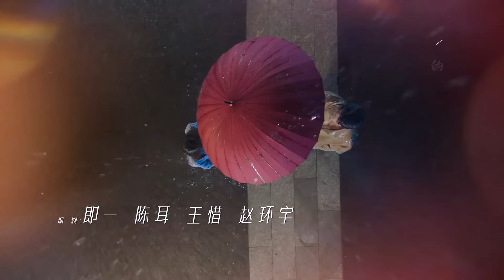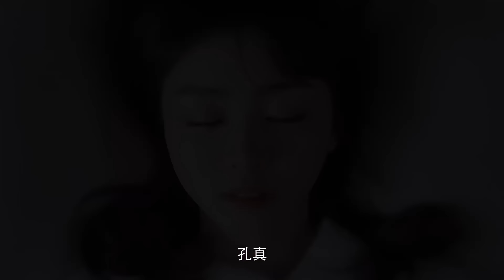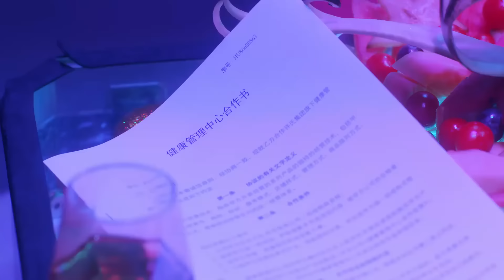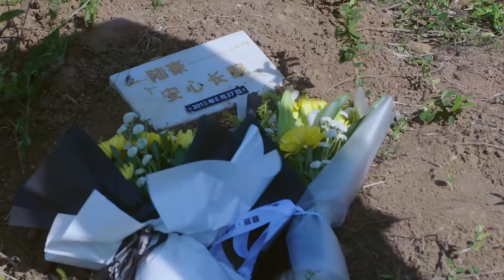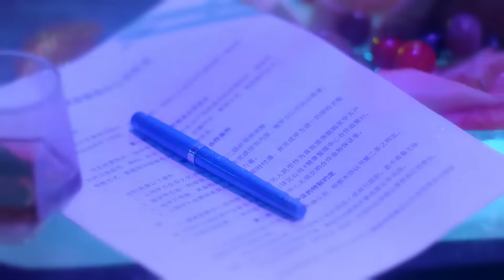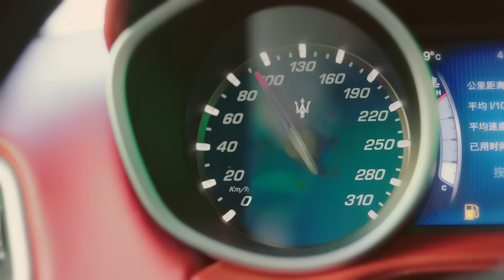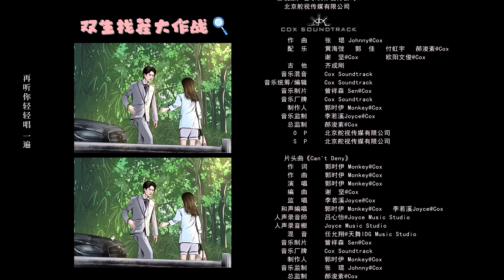【Multi-Sub】双生炽爱01丨双生兄弟同爱一人，错位爱恋抓马升级！漆昱辰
✨ 双生兄弟同爱一人，错位爱恋抓马升级💕

📖 故事梗概：陆盛集团员工孔真（漆昱辰饰）误打误撞和阮实集团总裁阮正（卢东旭饰）有了交集，于是被陆盛老板陆芸（黄阳梓晞饰）派去做卧底，调查阮正双胞胎弟弟的线索。让孔真没有想到的是，双胞胎之一竟然就是让自己十年前在众人面前出丑的暗恋对象梁禹，然而到底哪个才是他呢？孔真迷茫了。
孔真想找回曾经所爱，却发现阮正已经有了未婚妻夏洛（韩乐瑶饰），而阳阳（卢东旭饰）也爱上了孔真。四人在错位的爱情漩涡里痛苦挣扎，放手还是紧攥，坦然承认还是继续扮演，命运的十字路口上，他们终将何去何从？

⭐ 主演：漆昱辰、卢东旭